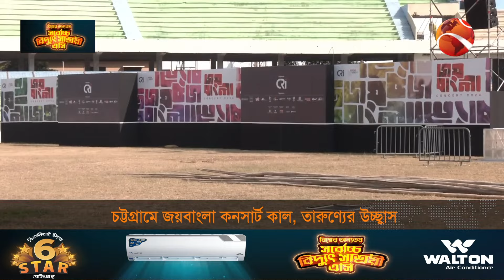কাল চট্টগ্রাম মাতবে 'জয় বাংলা' কনসার্টে | Joy Bangla Concert 2024 | Chattogram | Channel 24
ঐতিহাসিক ৭ মার্চের স্মরণীয় ক্ষণে, কাল চট্টগ্রামের এমএ আজিজ স্টেডিয়ামে অনুষ্ঠিত হবে জয়বাংলা কনসার্ট। যাতে অংশ নেবে দেশের শীর্ষস্থানীয় ৯টি ব্যান্ড। ঢাকার বাইরে জয়বাংলা কনসার্টের এটাই প্রথম আয়োজন। যা নির্বিঘ্ন সম্পন্ন করতে নেয়া হয়েছে সব প্রস্তুতি। কনসার্ট ঘিরে তরুণদের মাঝে সৃষ্টি হয়েছে বাড়তি উচ্ছ্বাস

»» Office Address:
Bangladesh.